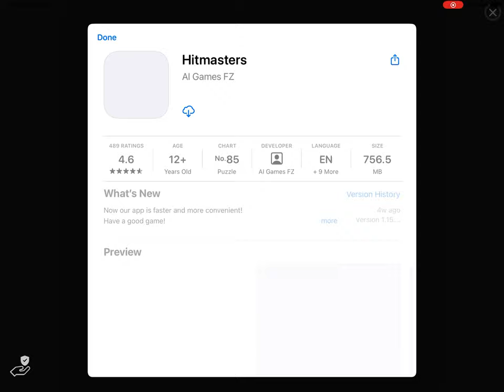I played Dan the man and playing quick match 2players